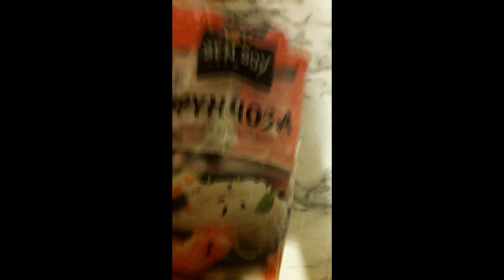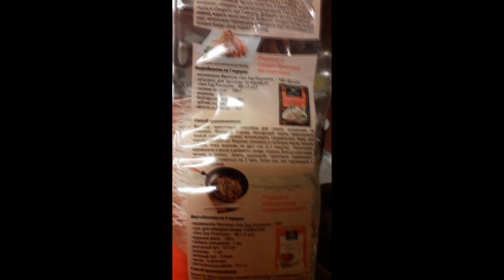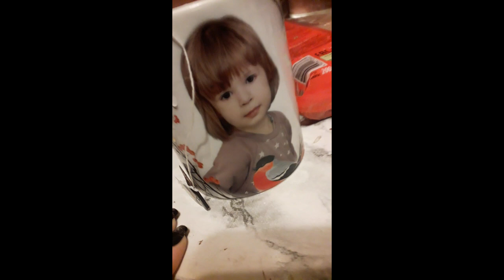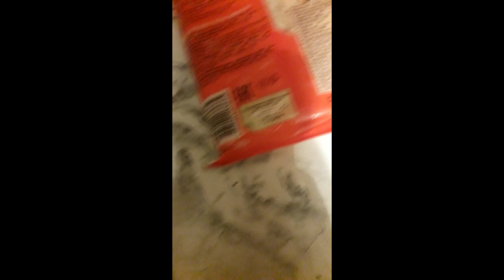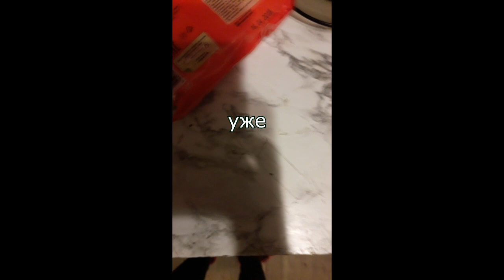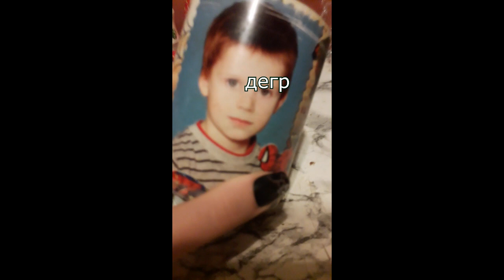УЧИМСЯ ГОТОВИТЬ | ФУНЧОЗА | КАКАЯ-ТО ДИЧЬ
Не смотрите это. Просто - не смотрите. Таня - смотри!

Дааа, я вернулась спустя... год? Я просто забросила ютуб, и не уверена что вернусь еще. Все зависит от успеха ролика. И нет. Я конечно не буду выпускать ролики такого формата, это будет опять озвучка и возможно клипы по к-поп и аниме.
Не пишите комы, отписывайтесь. А с вами была та которой больше нет. ПОКААА!

(+18 ОГРАНИЧЕНИЕ ПО ВОЗРАСТУ)